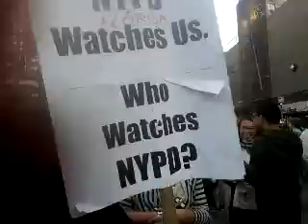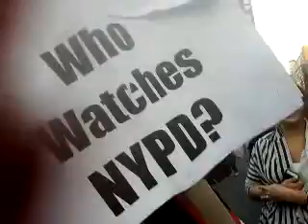Closing shop occupy union square ows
Recorded on my Android phone.